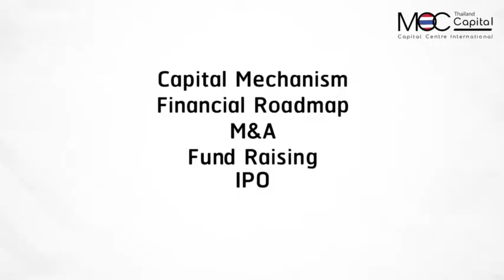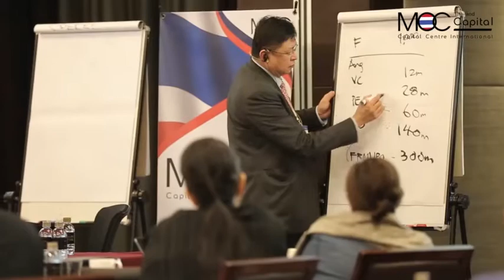Miracles of Capital Thailand